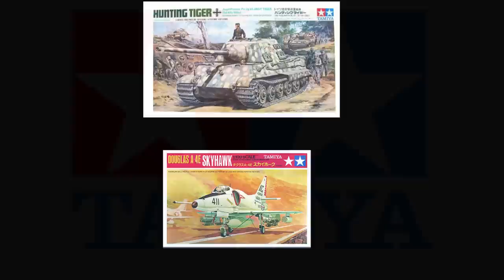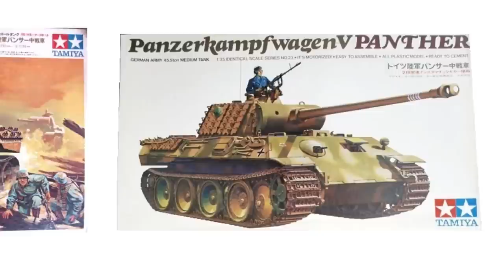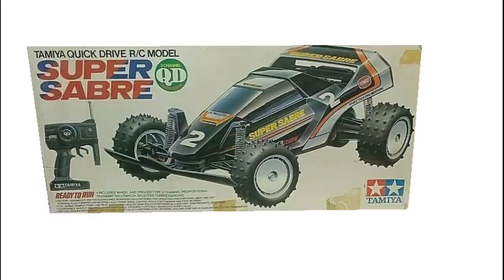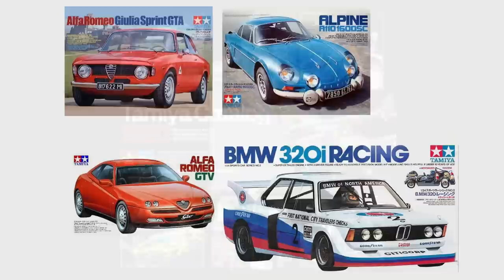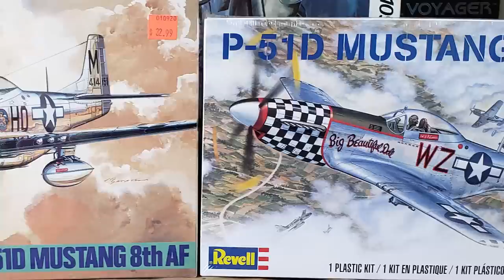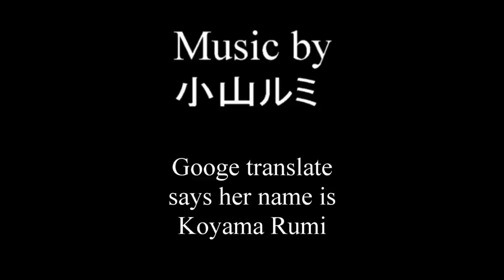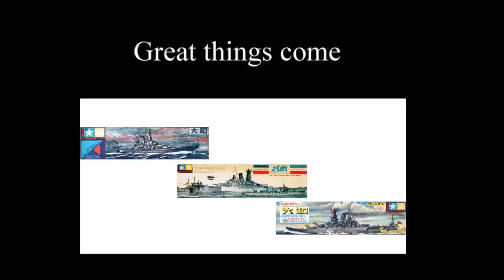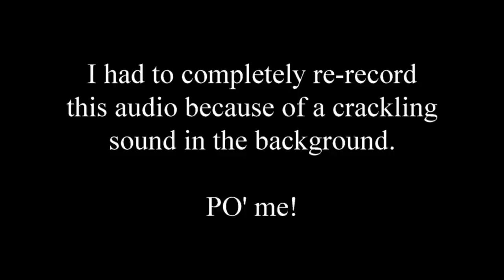Tamiya models, a brief history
A short history of the Tamiya Model Company of Japan and its founder Yoshio Tamiya (Tamiya Yoshio),
Thanks again to: boxartden.con, oldmodelkits.com and scalemates.com
Music: Sakura, , Beatles cover in Japanese by  Koyama Rumi, Karaoke version if Poor poor pitiful me